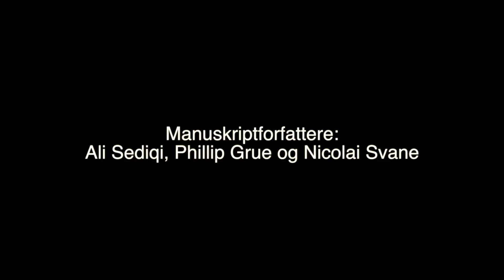Who is next (1gmeC3 - Edison))